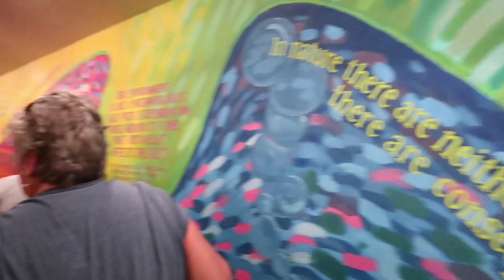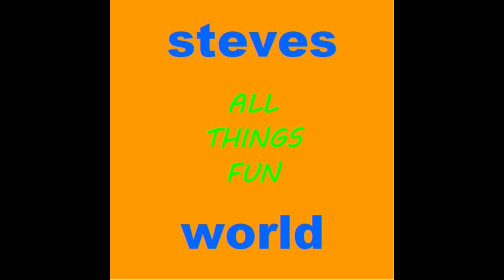Living With The Land At Walt Disney World 2018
Check out the Dis 'N' That YouTube channel so that you can catch up on every episode!